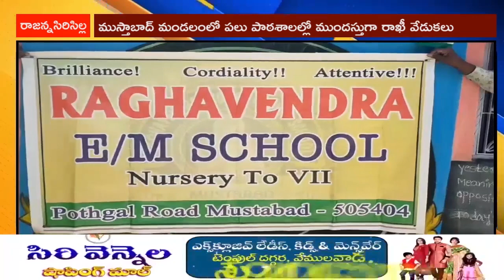30 August 2023 LRT news Bulletin RajannaSircilla District